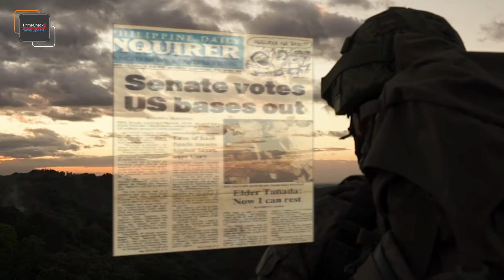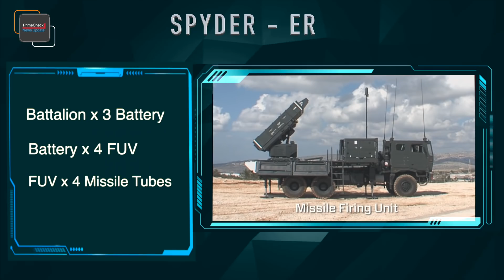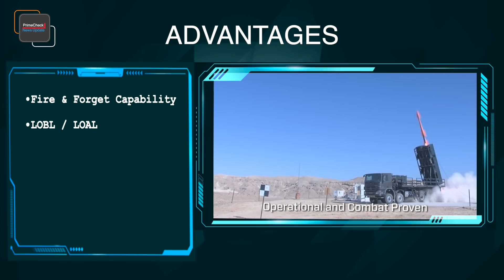SPYDER Ground-Based Missile System with Web Look Protection | Philippine Air Force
The Spyder Extended Range is a short-range mobile air defense system but only using an extended range missile that allows a maximum engagement range of 35-40 kilometers rapidly deployable and ready to fire.

SPYDER-SR
SPYDER-ER
SPYDER-MR

Source: MaxDefense